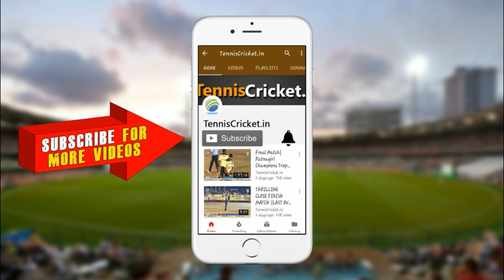JAGDISH JADHAV Batting || L.Shreemati Laxmi Vishnu Chendvankar Chashak 2022